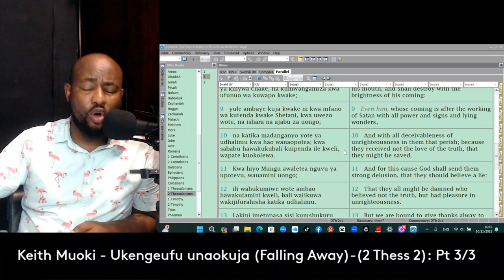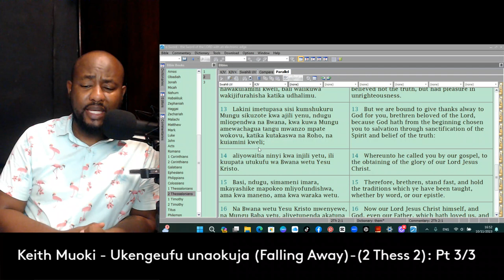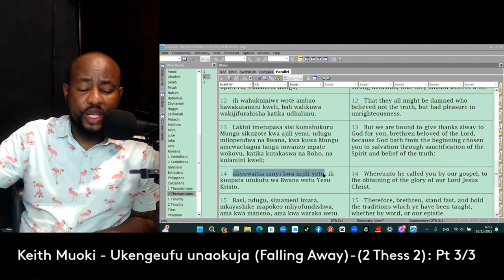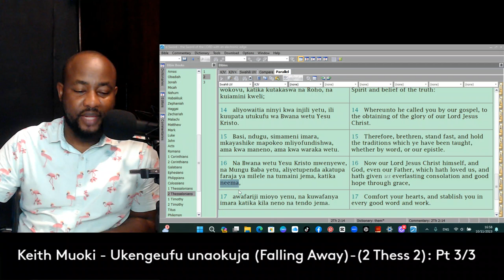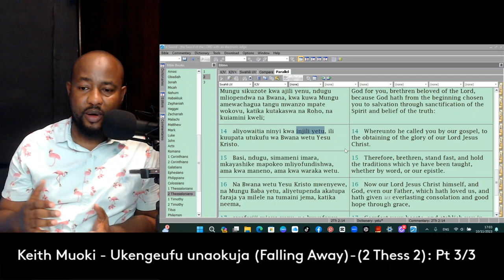Ukengeufu unaokuja {Falling away} - {2 Thes 2}: Part 2/3